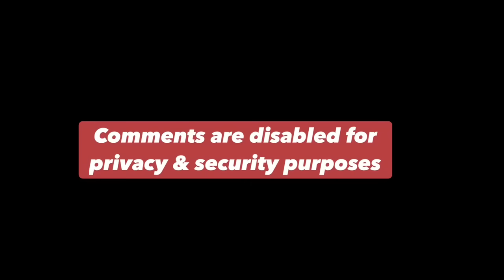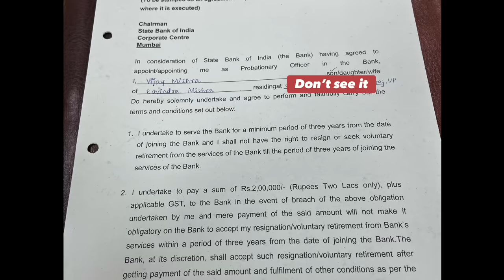A Day in Banker’s Life | SBI PO | Journey from Day 1